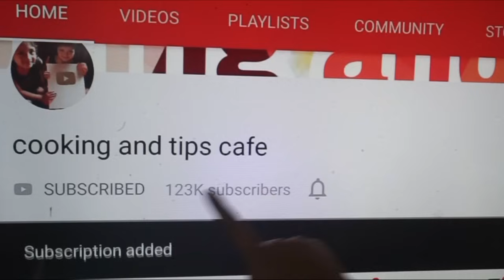பிஸ்கடும் பாலும் சேர்த்து 10 நிமிடத்தில் சுட சுட தீரும் ஸ்னாக்ஸ்😋/sweet recipes in Tamil easy.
snacks Recipe for kids
snacks Recipe without oil
snacks Recipe in Tamil
snacks Recipe with less incredients
2 incredients snacks Recipe
bread snacks Recipe in Tamil
bread vada Recipe
bread pakora recipe
easy snacks for tea time
snacks Recipe in Tamil easy at home
Medu vada Recipe in Tamil
instant Medu vada using left over rice
instant Medu vada using Rice flour
instant Medu vada using rice
Poha snacks Recipe
snacks Recipe using poha
poha nasta recipe
easy snacks recipe in Tamil
evening snacks Recipe spicy
spicy evening snacks
snacks Recipe in Tamil easy method
snacks recipe